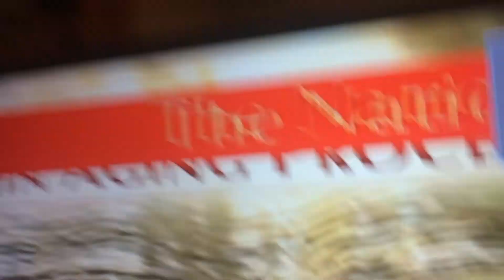Severe Thunderstorm Warning (EAS #274-275)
KDFI 27-3 And 27-5.